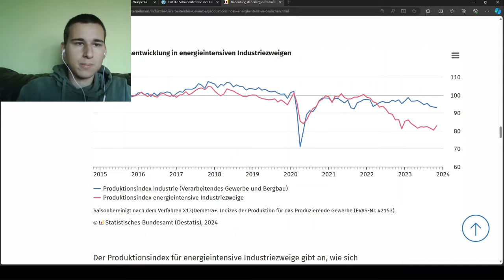Christian Lindner bei Maischberger - belangloses Gequatsche von Mainstreamjournalisten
Klaus Ernst (BSW), Roderich Kiesewetter (CDU) und Christian Lindner waren bei maischberger zu gast und haben unter anderem über Außenpolitik und die Schuldenbremse diskutiert.
Maischberger vom 10. Januar 2024